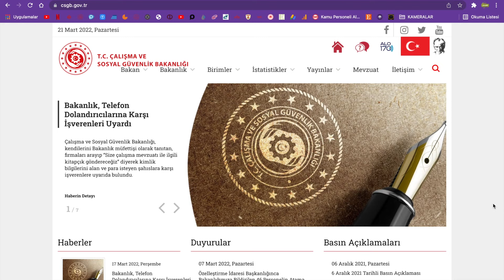SON DAKİKA ASGARİ ÜCRETE NE ZAMAN NE KADAR ZAM YAPILACAK BAKAN AÇIKLADI 2. ZAM DUYURUSU